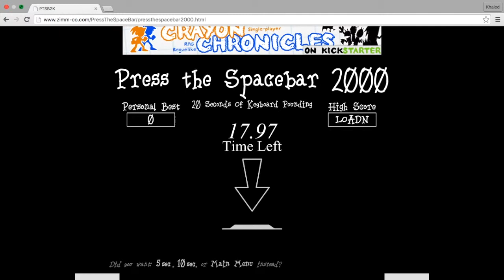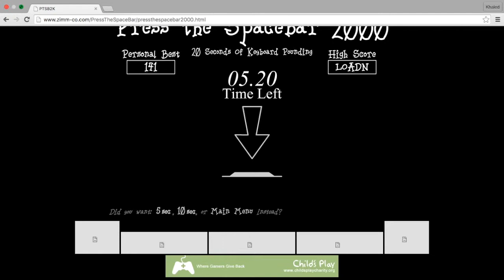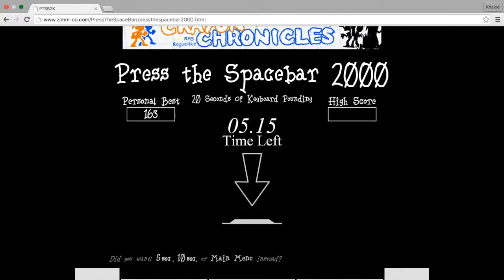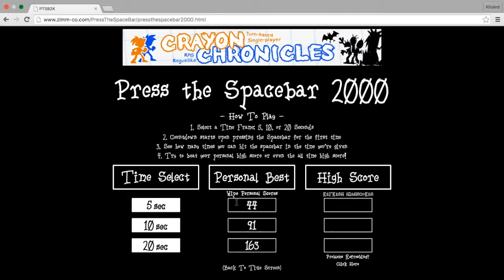KEYBOARD POUNDING GALORE!! | PTSB2K (Press The Spacebar 2000)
Can you beat my score?... you probably very easily can :(

Music used in this video:

Intro: DaPlaque - GG (Creative Commons)

Outro: DaPlaque - GG (Creative Commons)